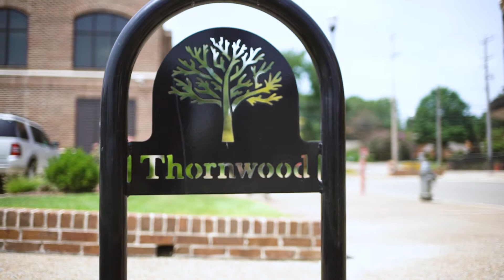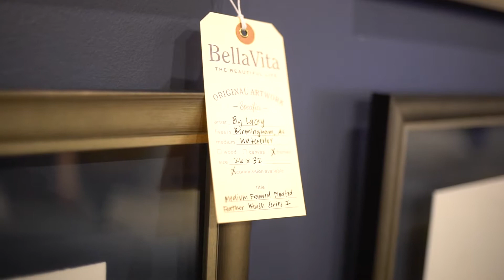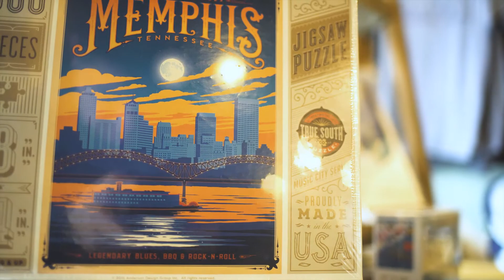Now Open in Germantown - Bella Vita at Thornwood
Hey Germantown, TN, we've landed! Our doors are now open at our new location at the corner of Neshoba & Germantown Road. Take a peek around the store, won't you?
Join us at 1730 S Germantown Road.